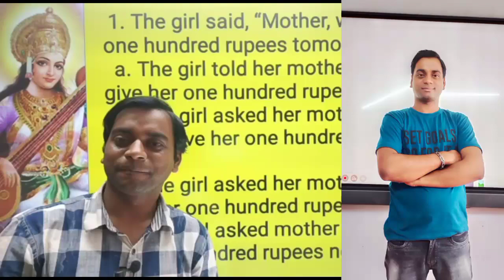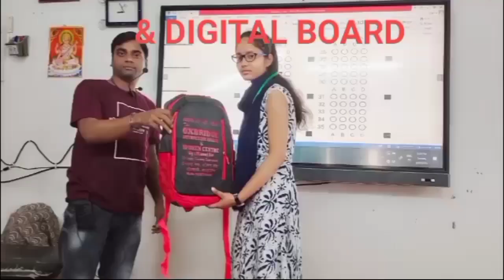My ex Student feedback in his creation